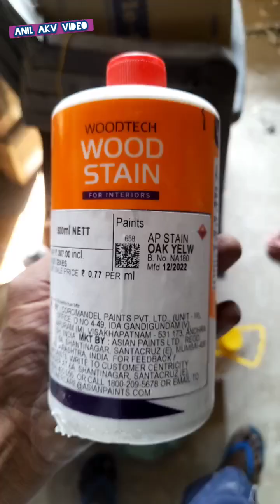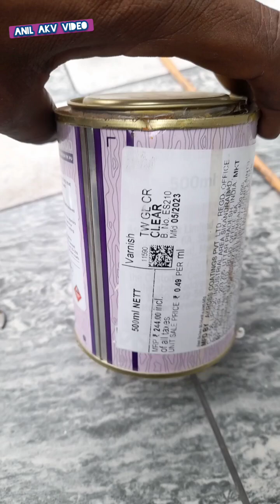कम खर्चे में प्लाईवुड पॉलिश कैसे करें?How to polish plywood inexpensively?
wood polish
plywood polish
How to polish plywood inexpensive

paint store